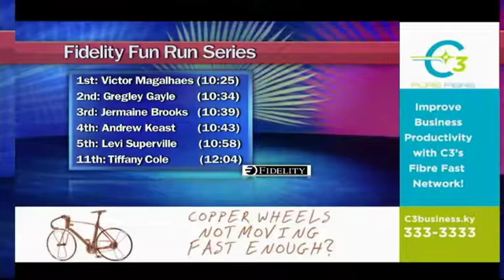Athletics: Magalhaes back-to-back winner at Fidelity Series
18-year old Victor Magalhaes won race two of the Fidelity Fun Run series Saturday (15 September) in George Town.

Magalhaes dropped two seconds from his race one win, finishing in 10 minutes, 25 seconds.

Tiffany Cole was the top female finisher for the second wek in a row finishing eleventh.

"My main goal is to really win this series so I can have three consecutive wins.

Here is a look at your top five finishers:

1st: Victor Magalhaes  (10:25)
2nd: Gregley Gayle      (10:34)
3rd: Jermaine Brooks  (10:39)
4th: Andrew Keast       (10:43)
5th: Levi Superville       (10:58)
11th: Tiffany Cole          (12:04)

The final race of the Fidelity Series goes Saturday 22 September.